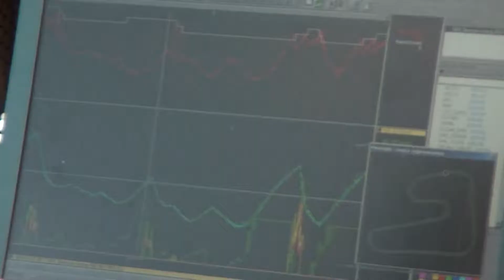Borusan Otomotiv Motorsport, TPŞ 1. Ayak, 6 Nisan 2014